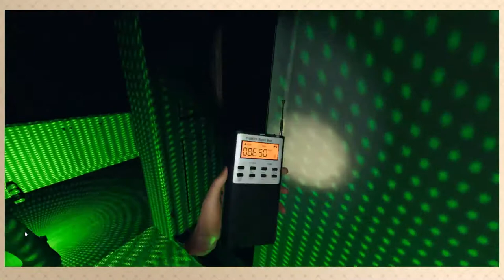Phasmo S3 E2 - Thomas Wilson